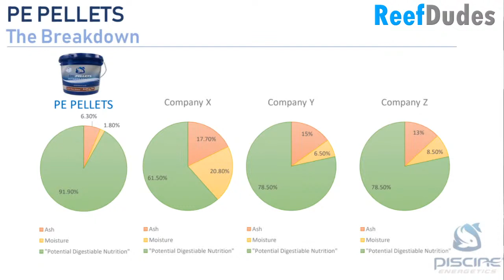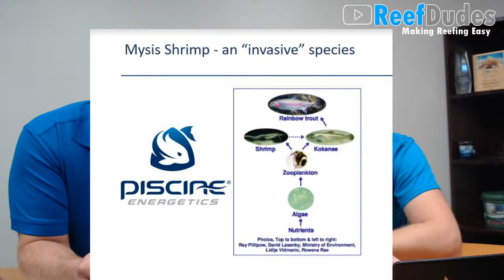Whats in your fish food? Fish Nutrition with Piscine Energetics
From the lakes and oceans to your tank.. what is actually in your fish food? Today we are talking fish nutrition with Piscine Energetics. SaveYourAquarium saveyouraquarium.com

Happy Reefing!